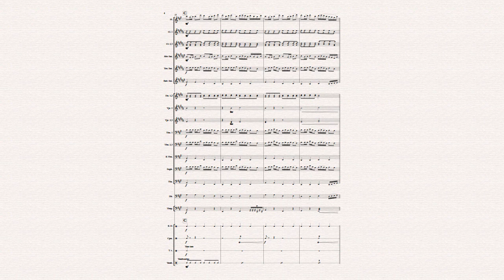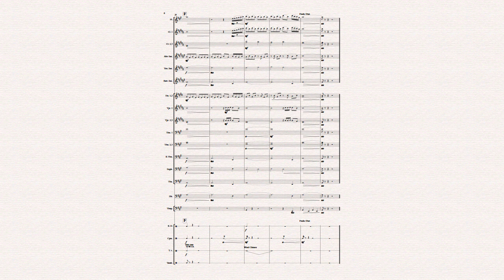มือลั่น for Symphonic Band